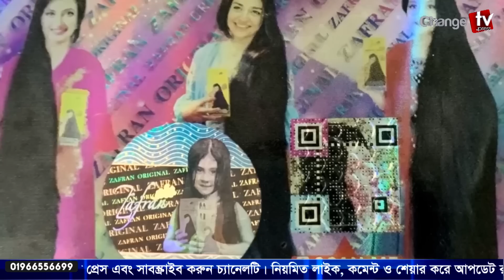ভয়াবহ আমানত ঝুঁকিতে বাংলাদেশের ৮ ব্যাংক ! বিরতিহীন খবর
Our unique platforms are:

Youtube.com/changetvpress